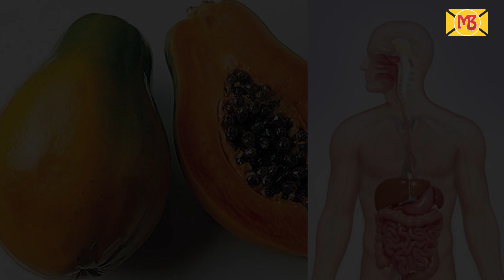सेहत के लिए बहुत फायदेमंद है पपीता, मोटापे के साथ कई बीमारियों को करता है कम | Health Tips